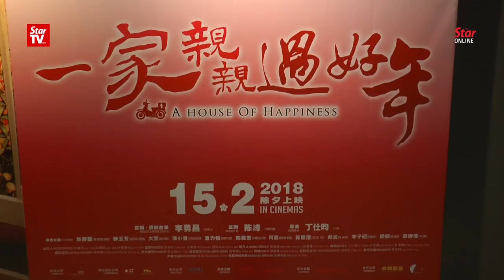Have a heartwarming CNY with “A House Of Happiness”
Local Chinese language radio station 988 is ushering in the Year of the Dog with its very first full-length festive flick, “A House Of Happiness” which stars veteran Hong Kong actor Richard Ng and Ipoh-born Hong Kong-based actress Mimi Chu as a cute old couple. The film that also  featured 988 deejays was well-received by some lucky audience at the gala premiere on Monday.